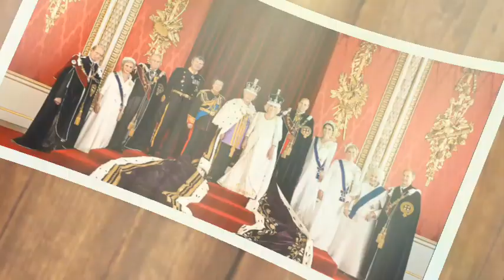Anxious🛑Reason the Queen won't go to Wimbledon with the other royals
The real reason the Queen won't go to Wimbledon with the other royals.
The late Queen barely attended the famous tennis tournament throughout her 70-year reign. Unlike other royals, Queen Elizabeth II has hardly been seen in the exclusive royal box of Wimbledon. Princess Diana was a fixture throughout the '80s and '90s, and Prince William and Kate, Princess of Wales, were a frequent presence with the latter making a surprise visit on Day Two just last week. But Her Majesty has only gone to the famous SW19 event four times throughout her 70-year reign. After the death of King George VI, the Queen became the royal face of Wimbledon, and was appointed patron in 1952. But she only attended in 1957, 1962 and 1977. She also came in 2010 to see an Andy Murray play, her first visit in 33 years. According to a royal insider, the late Queen avoided attending because she simply didn't like sports. Respected royal biographer Brian Hoey made clear the Queen's dislike of tennis in his 2020 book Kings Revealed: A Majestic Miscellany. He wrote: "Tennis is not on the list of the royal's favorite sports."